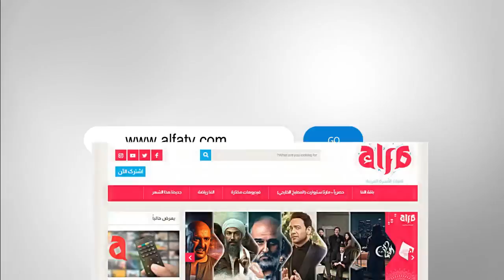أحمد درويش: هنالك أزمة في الكرة داخل الأهلي والدليل حسين الشحات